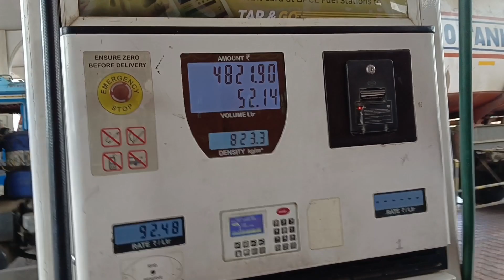Kutch me pohache vavajode ke saath bohot tez hava toofan